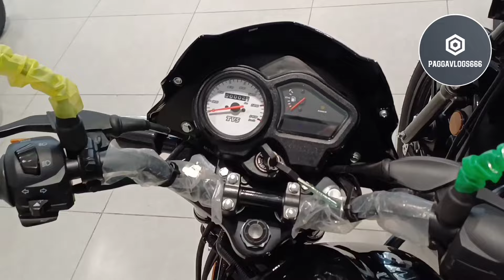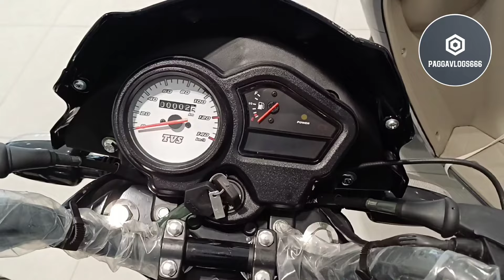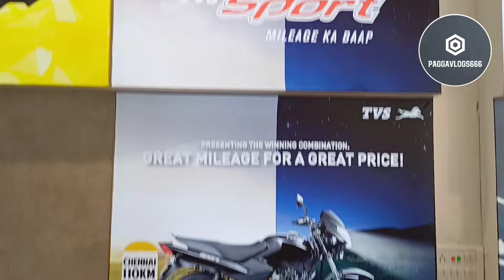Finally New TVS Sport Full Detail Review 2023 Negative Points And Positive Points